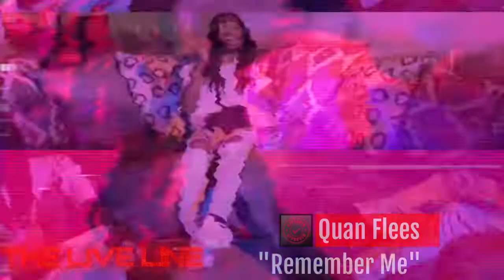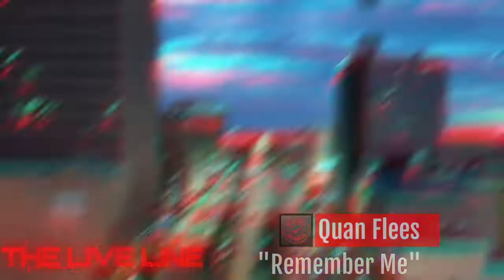The Live Line TV Interview with Quan Flees 7.5.22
Quan Flees sits down and talks about his music career and more.
Guest Info:
We got the TLLTopic & were promoting the Hottest!!! Music Videos Segments TheLiveLineAprroved InsideTheLadMix every artist featured you can hear on TheLiveLineRadio NewOrleans exclusive NolaArtist 504Music 24/7 Radio Station download the - NOTN. - App FREE in all app stores or visit our
PSA: Get ready to call us and join the conversation call The Live Line at 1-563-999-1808
TheLiveLine presents TrueTea☕ with LegenadryMsTee & Friends Podcast @trueteawithlegendarymstee Every Wednesday 8 pm LIVE on TY FB IG
Hosted by @msteelegendary co-hosted by @bjsocole__ @ro_da_b @real_djplatinum  Executive Producer @bankboyresight